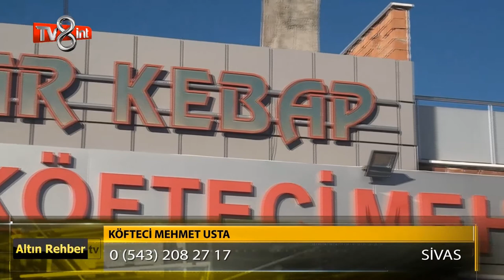Köfteci Mehmet Usta